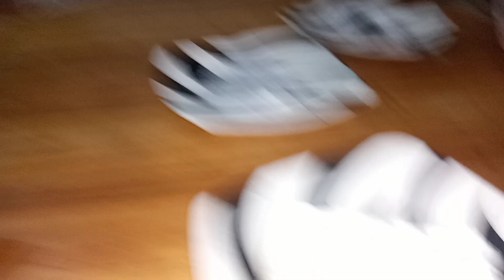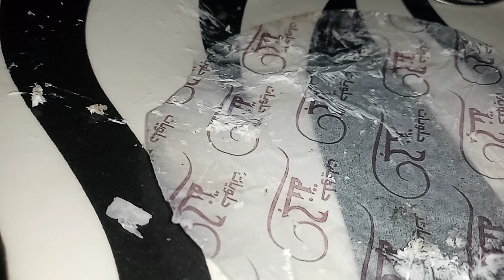White Cream Coconut 🥥 Slice Cake from Ganna Sweets 😋 | Captain Youssef Esam 💙